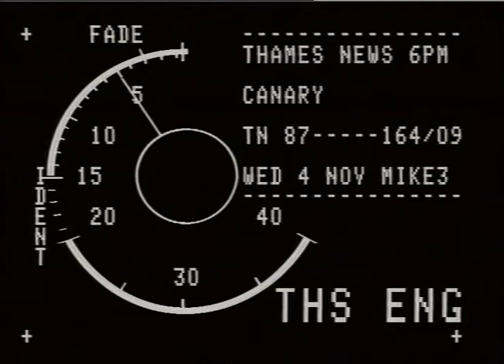REICHMAN, Paul.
THAMES NEWS. 4.11.87.CANARY WHARF DEVELOPMENT SCHEME UNDERWAY _x000D_
PM. 87/164/9._x000D_
Intervie